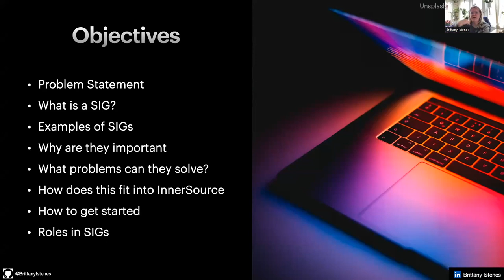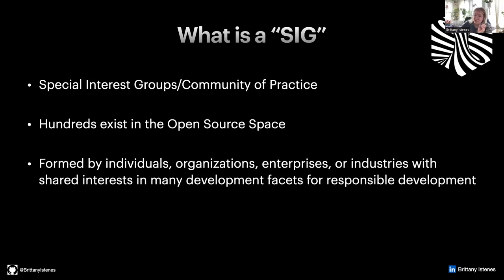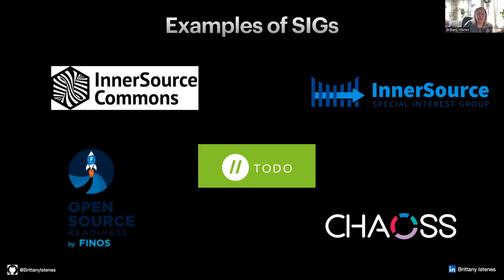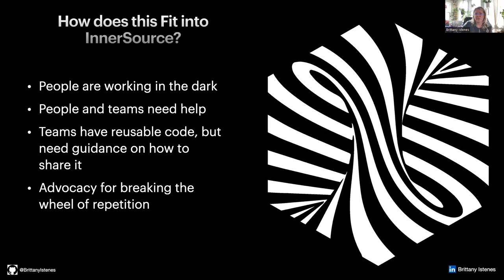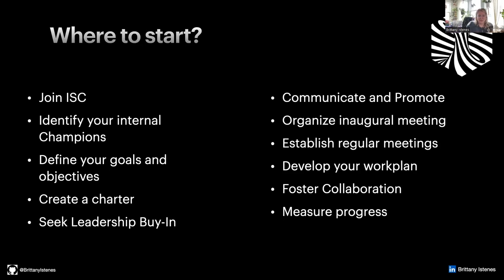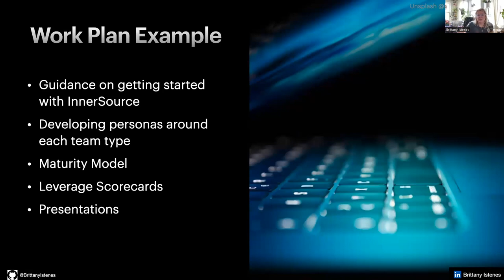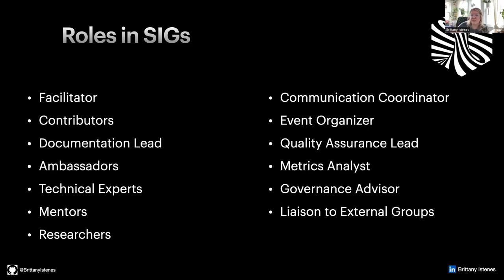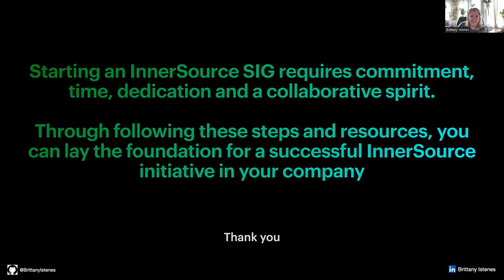Leveraging Special Interest Groups to expand your enterprise InnerSource initiative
Brittany Istenes will be talking about the importance of creating, leveraging and building community within your enterprise through forming internal special interest groups for InnerSource initiatives.  SIGs play a crucial role in transforming tech culture in enterprises that generally have a siloed way of connecting.  Brittany will also be talking about the FINOS InnerSource Special Interest Group where she sits as Co-Chair on how this group is working together with folks from FINTECH companies all across the world leveraging this best practices to bring inside of their companies.